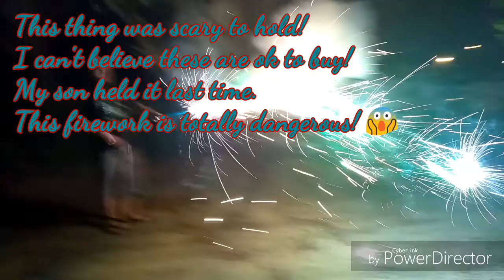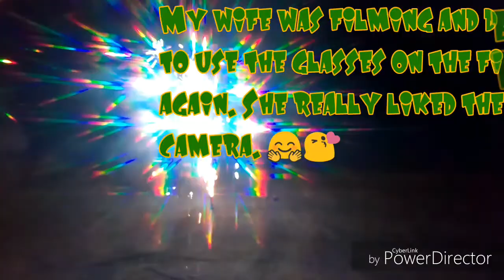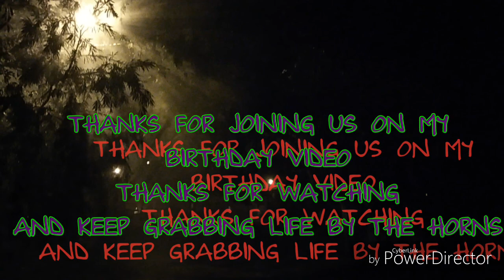Exploring and Fireworks for my Birthday (Collaboration Video)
So we did this video on the 9th of July for my Birthday. My Birthday is on July 10th but I had to work. So me my son and wife did a meet up and collaboration video with Steve from Steve Fun Adventures. Go check out his channel and my son's Golden Fredcraft. We explored the woods he lives near a bit. We used to live in the same place so it was nice to revisit the place we used to fish and hangout. Afterwards we went to my mom's ate speghetti and meatballs and she gave us some more fireworks. Don't be afraid to share. Thanks so very much! Keep grabbing life by the horns and never back down. Peace Oot!